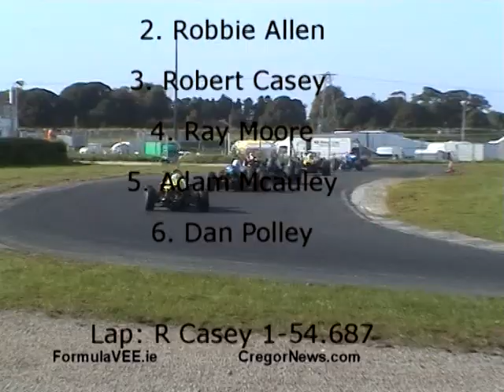Irish Formula Vee Race 2, Mondello Park 12 Sep 2009 Single Seater Action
Brief action from round 11 of the 2009 Irish Formula Vee Motor Racing Championship.